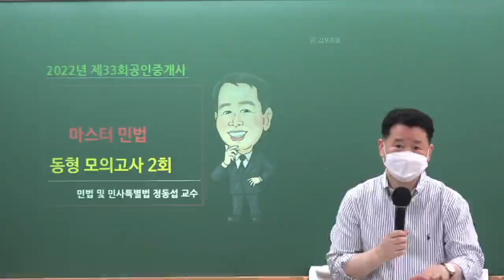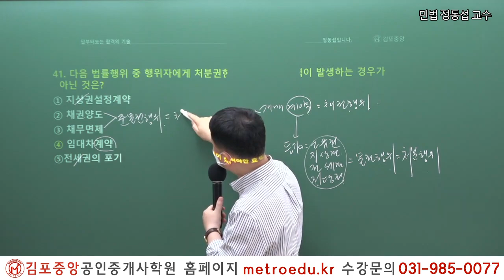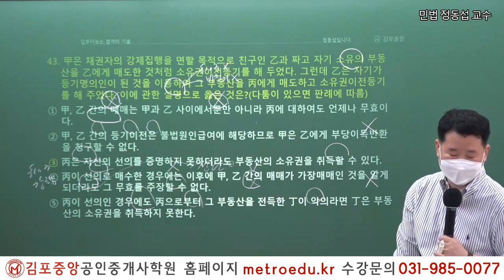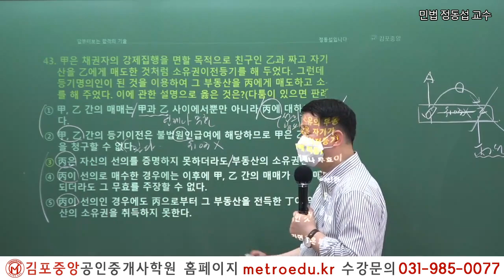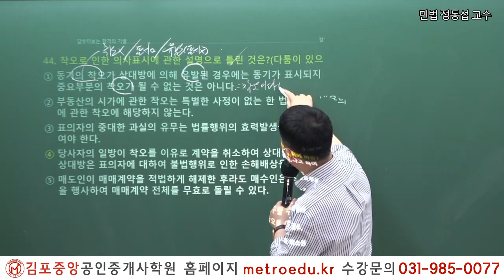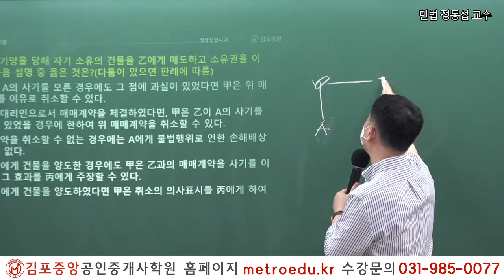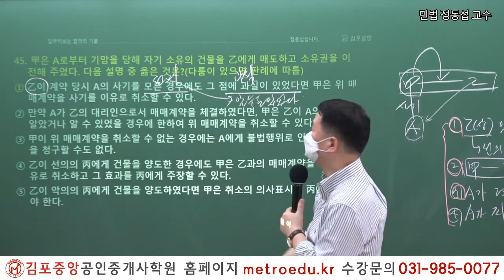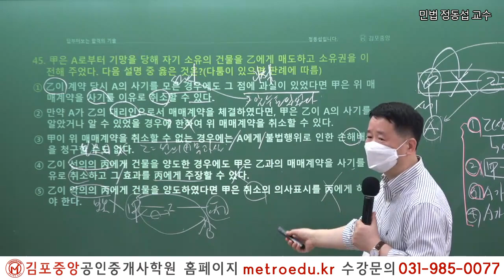[공인중개사학원 김포중앙] 제33회대비 민법 정동섭교수님의 전범위 모의고사 문제풀이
full버전은 김포중앙 홈페이지에서 시청 가능합니다!
9~10월 100선&전범위 모의고사 패키지 확인하기

*본 강의 촬영일은 2022년 9월 28일 입니다.